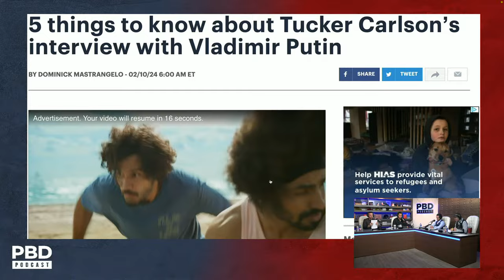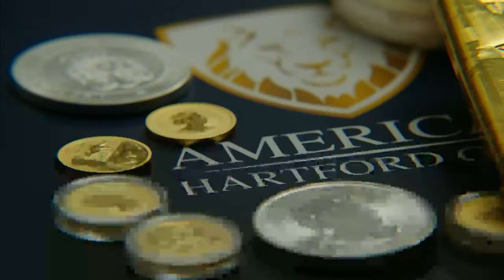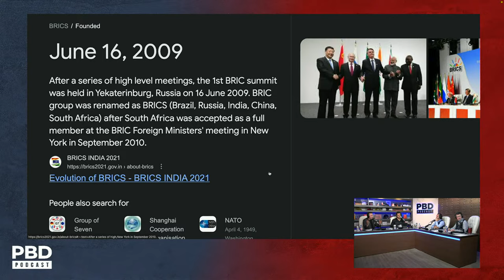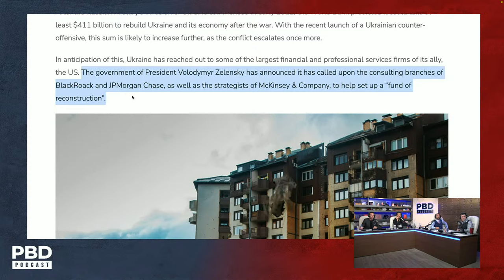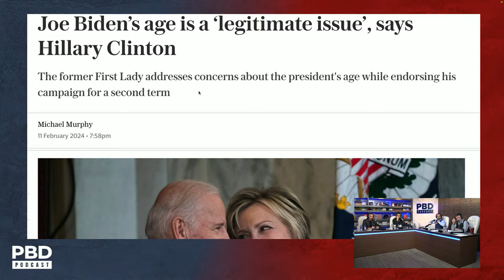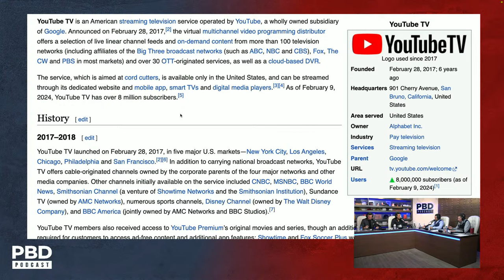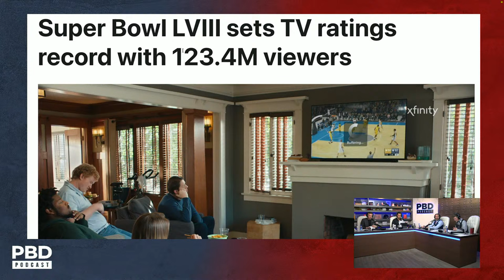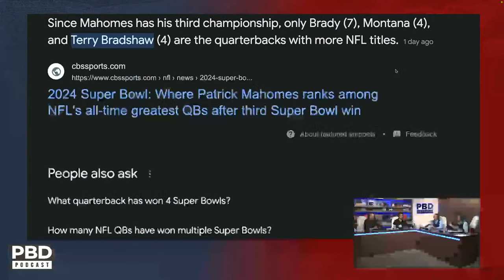Tucker's Putin Interview, $95 Billion Ukraine Bill & Media Turns On Biden | PBD Podcast | Ep. 365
Patrick Bet-David, Adam Sosnick, Tom Ellsworth, and Vincent Oshana cover the biggest stories in news, politics, business, and more!

Purchase a PBD Podcast t-shirt & a PBD Podcast hat, get a PBD Podcast Mug for FREE.

6:36 - Tucker Carlson interviews Russian President Vladimir Putin.
24:59 - Tucker Carlson asks Vladimir Putin if he'll release jailed Wall Street Journal journalist Evan Gershkovich.
33:08 - Senate moves forward with Israel, Ukraine funding after vote on Super Bowl Sunday.
1:07:38 - Donald Trump says he would not protect NATO countries against Russian invasion if they don't pay.
1:16:37 - Joe Biden releases Shrinkflation video during Super Bowl 58.
1:33:00 - Gavin Newsom defends Joe Biden, meets with mega donors at Super Bowl 58.
1:37:00 - Is YouTube a bigger threat to Hollywood then Netflix and other streaming services?
1:42:13 - Billionaire Barry Sternlicht discusses return to work in the U.S. and the office market having an existential crisis.
1:52:46 - Lakewood Church shooter identified as a transgender woman who supports Palestine.
2:01:19 - Vinnie is convinced there's signs of devil worship during Super Bowl 58.